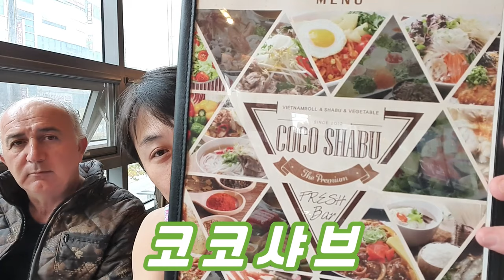샤브샤브 먹으러 왔는데 초밥이 더 맛있다! 수완지구 [코코샤브] 소고기 무한리필 광주뷔페 (Gwang Ju Vlog)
우연히 발견한 광주뷔페! 수완지구 [코코샤브] 소고기 무한리필 샤브샤브 먹으러 왔는데 최고의 샐러드 바를 만났습니다

* 촬영장비 : 오즈모모바일6 / 갤럭시 S9 + S10
* 편집프로그램 : MiniToolMovieMaker / Vrew / 미리캔버스